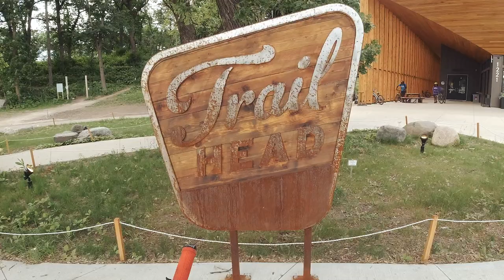Minnesota on a Bike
I was in Minnesota last week for work and found a bike rental service on the university campus.